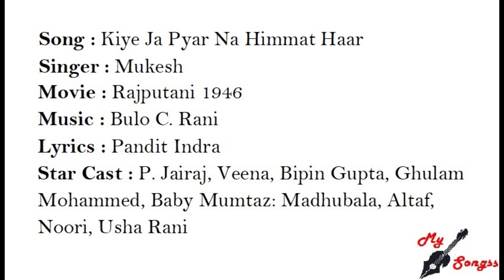Kiye Ja Pyar Na Himmat Haar, Movie : Rajputani 1946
Song : Kiye Ja Pyar Na Himmat Haar
Singer : Mukesh
Movie : Rajputani 1946
Lyrics : Pandit Indra
Star Cast : P. Jairaj, Veena, Bipin Gupta, Ghulam Mohammed, Baby Mumtaz: Madhubala, Altaf, Noori, Usha Rani